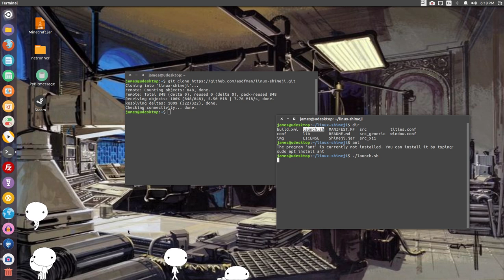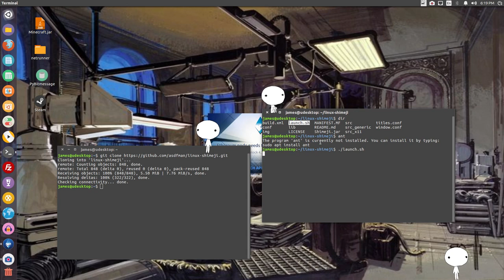some odd desktop thing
link to git hub project